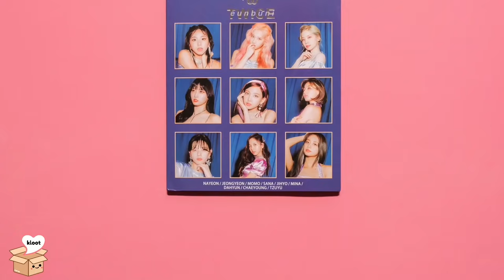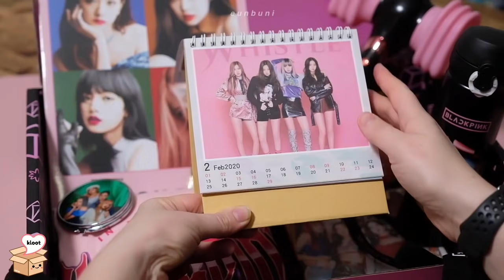DANCER REACTS TO ONEUS THEATRE : Shut Up 받고 Crazy Hot! & "Lit" Taekwondo Performance Video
TOMOONs!!! I'm dying I love this so much. Was not expecting so much greatness just from a digital single.